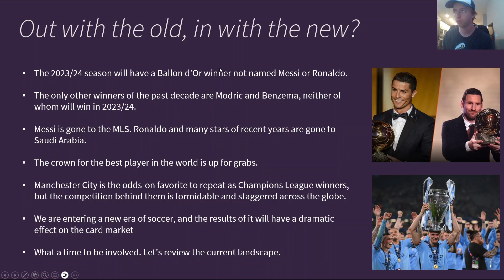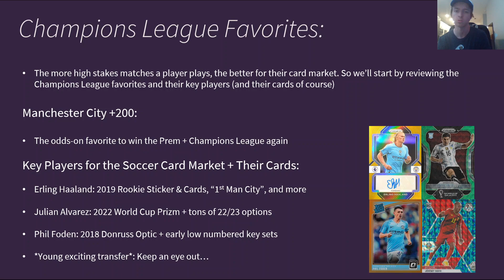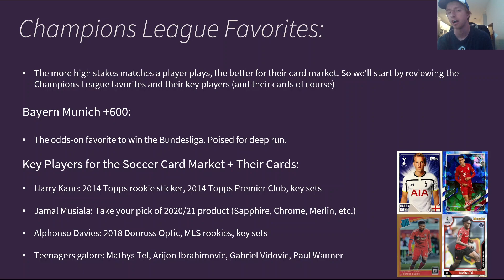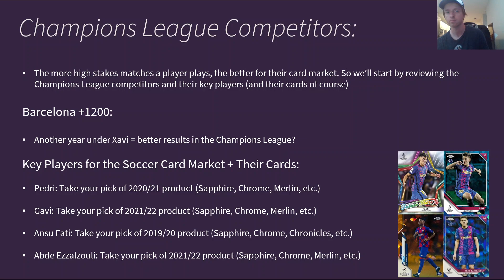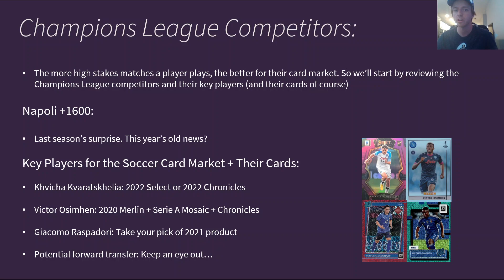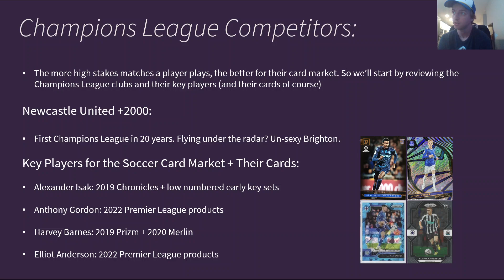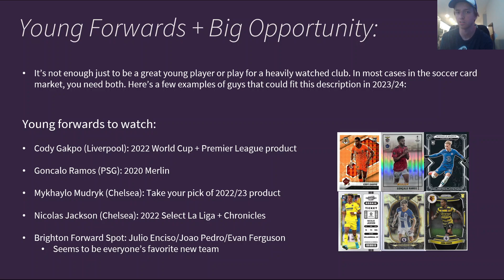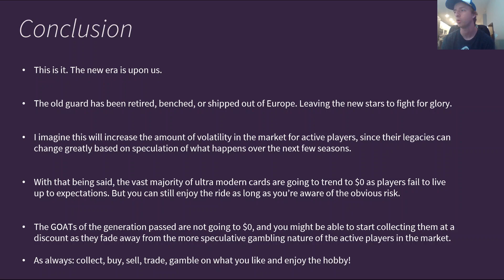2023/24 Soccer Card Market Season Preview | Which Teams, Players and Cards will be in the Spotlight?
LINKS:

PSA Population Report (for PSA population data)
Card Ladder (for price history)
Gem Rate (for detailed grading data)